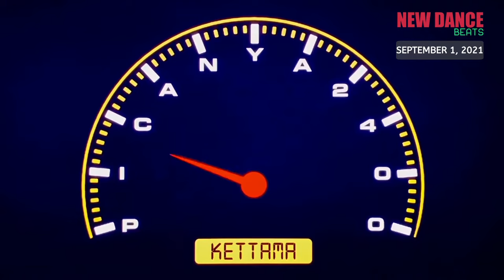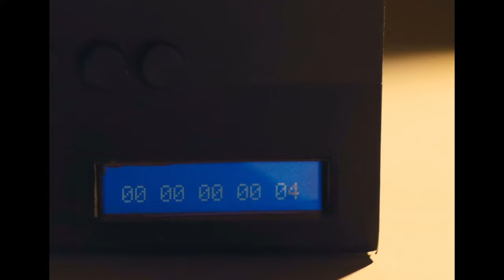NEW DANCE BEATS EP. 84 - SEPTEMBER 1, 2021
Help Me Keep Creating Quality Content on YouTube!
- Fred again.. _ Billie (Loving Arms)
- KUU,Alex Metric,Riton,Shungudzo _ Nothing Like You (feat. Shungudzo)
- Picard Brothers _ Best Of Me
- Nic Fanciulli,Black Circle,MIYA MIYA _ Hooked On You (feat. Miya Miya)
- Hayla,Friend Within _ Rescue
- Kisch,Emily Williams _ All I Need (feat. Emily Williams)
- Bobby Harvey,Kate Wild _ Only You
- Eden Prince,Akua _ Don't Need U (feat. Akua)
- Raw Silk,ABSOLUTE. _ Do It to the Music (ABSOLUTE. R1 Live Mix) - Edit
- Anti Up _ Something's about to go down
- Chambray _ I Want
- Caribou _ You Can Do It
- NOVODOR,Will Heard _ SECOND HAND LOVE (feat. Will Heard)
- Kydus _ Deliverance
- PAX _ Revelry
- Yotto,Junior Reid _ One Blood
- Boy North,Jodie Knight,Yousef _ The Devils Ivy - Yousef Circus Rework
- UNIIQU3 _ Microdosing
- Martin Ikin,Hayley May,MK _ How I Feel - MK Dub Edit
- A-Trak,Wongo _ Groove Society
- Adelphi Music Factory _ Rise
- Mark Knight,Damon Trueitt,Guz _ You Saw Me (feat. Damon Trueitt) - Guz Remix
- Frankie Knuckles,Eric Kupper,Director's Cut,CINTHIE _ The Whistle Song - Cinthie Remix
- Miane _ Not Today
- Siege,Alex Preston _ Save Me
- Eats Everything,Frankco Harris _ Bobby And Ken ft. Frankco Harris
- Marco Faraone,Lolita Leopard _ My Name (feat. Lolita Leopard)
- Johan S,Oliver Knight _ Deep Inside
- KETTAMA _ Picanya 2400 - Edit
- OFFAIAH _ Up All Night
- CamelPhat,Cari Golden _ Temperament of the Beat
- Andy C,Tonn Piper _ Boom (feat. Tonn Piper)
- Danny L Harle,DJ Danny,Flume _ On A Mountain - Flume Remix
- The Prototypes,NOISY _ Alive
- NOTION _ CHERRY
- TSHA _ I Know
- &ME,Rampa,Adam Port,Ali Love _ Confusion
- Sofia Kourtesis,Tourist _ La Perla - Tourist Remix
- Ross from Friends _ The Daisy